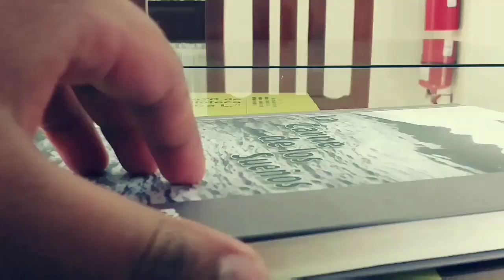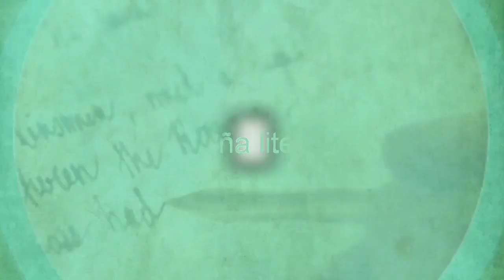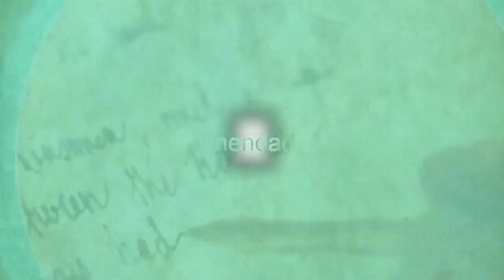Elizabeth Astete, participante del concurso AlestiloBooktuber de EditorialLaHoguera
DATOS DEL LIBRO :
Autora: Matilde Casazola Mendoza
Título: La carne de los sueños
Editorial: La hoguera
Año de edición: 2004
Ciudad de publicación: Santa Cruz
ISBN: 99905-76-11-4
Número de páginas : 194
RESEÑA LITERARIA :
Esta obra fue producida entre los años 1982 y 1983
Matilde casazola clasifica a este libro como perteneciente a una de sus series autobiográficas y describe, paso a paso, su caminar en las letras y en la música.
El libro está constituido por 3 partes :
El viaje
La llegada
La huida
La poeta emprende un viaje ,viaje que le significaba encontrarse con aquello gestado en sus sueños donde peregrina hacia lo desconocido y a medida que se va leyendo el libro se describe cómo son estos sueños en realidad ,si son como los
imaginados por la protagonista o son todo lo contrario .¿Que sucede en la llegada y la huida? descubrelo leyendo.
Es muy importante lo que nos dice el prologo :”La experiencia pura sobrevendrá y todos íntimamente sabremos que no sabemos nada y dejaremos que sea la intuición de la poesía la que lo resuelva todo“
Valoración personal :
La característica de todo poeta es describir lo que está a su alrededor de forma elocuente ,que te haga sentir y desde las primeras líneas captas aquel sentimiento y es tan peculiar el manejo de las palabras y la singular manera de pensar de la poeta
puede resultar una paradoja porque se va entiendo los poemas relacionados con gatos ,relojes ,estatuas ,poemas dedicados a todo a su alrededor .
Les comparto algunas de sus estrofas que me gustaron de tantas :

Así cada uno bordamos nuestra historia a distinto ritmo ,con diversos colores y solo es nuestro el instante que ahora cruza
Frente a nuestra geografía palpitante
Al lugar que llega encuentra arena ,he aquí la carne de mi sueño
Arena
Que se filtra en mis zapatos
Mi poder está en el brillo de tus miradas indecisas
Te perdí
Sin encontrarte y por eso ya no te busque
Yo no sabía
que sus rosas fueran
pétalos ásperos
nublada arena

Si quieres entrar a la poesía, si quieres pasar tardes amenas llenas de jovialidades, si te gustan descifrar párrafos y descubrir misterios y si eres coleccionista de palabras te recomiendo la carne de los sueños de Matilde Casazola.